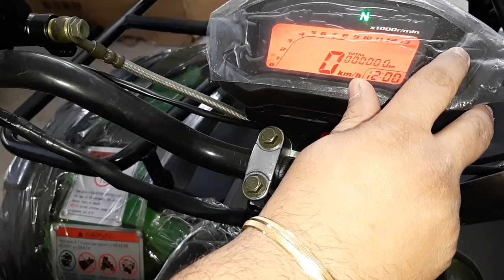New Colour of ATV Bike 200cc Price in INDIA || ATV Quad Bike Ridding of 300cc off-roading in India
We import and sell at wholesale prices nationwide in INDIA products like ATV’s, Quad Bikes, Off-road Bikes, Pocket Bikes, Petrol Bike for kids (NO WARRANTY ON FUEL ITEMS) NOTE : NO REGISTRATION OF ATV QUAD BIKES IN INDIA ONLY FOR OFF-ROAD USE. We also deals in ride on cars and bikes Battery operated with 1year warranty & with BIS certificate and all other safety measures according to toddlers. Delivery whole over india possible through reliable courier partners.

Price as follows:-
125cc price 80000/- (Feline 125cc 2020)
200cc price 150000/- (Mouser 200cc 2020)
300cc price 200000/- (Xtreme 300cc 2020)

Mileage as follows:-
125cc 45km per liter petrol
200cc 35km per liter petrol
300cc 25km per liter petrol

Address:-
99 Enterprises
A-333 Basement Meera Bagh Paschim Vihar Delhi-110087.
(Below Jana Small Finance Bank)
(Wednesday Closed)
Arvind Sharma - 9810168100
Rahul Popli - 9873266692